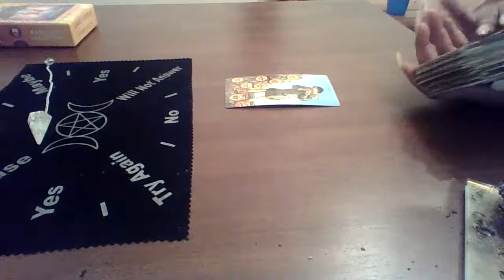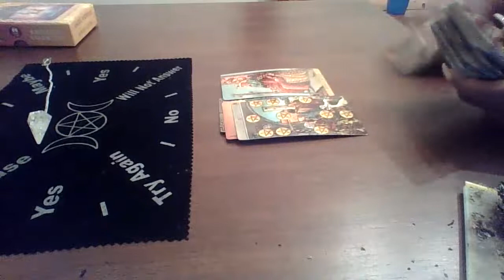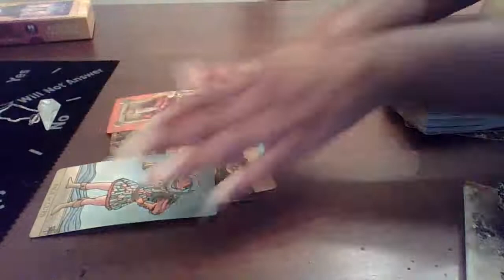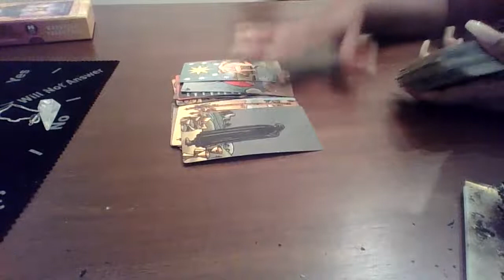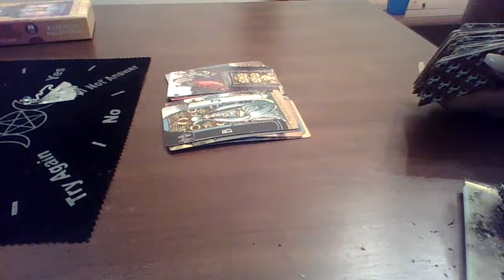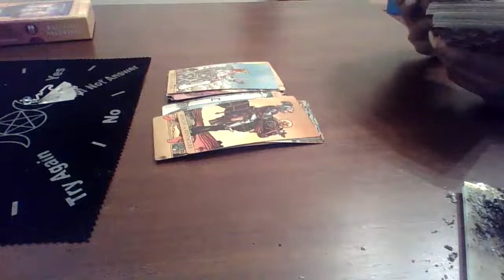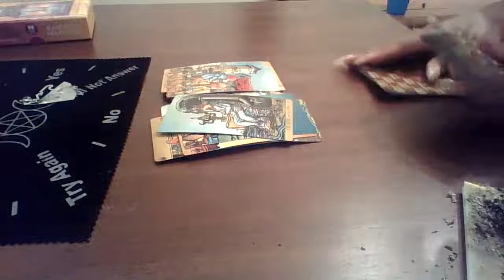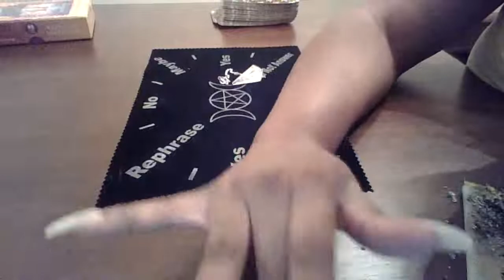All Signs !! Check IN!!!!